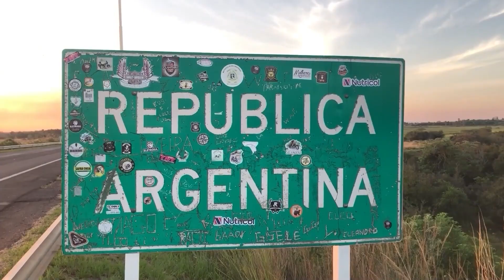NGFEDERAL - 26 NUEVAS CUADRAS DE PAVIMENTO PARA VILLA DEL OESTE - RESISTENCIA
RESPONDE A UN PEDIDO DE LARGA DATA DE LAS Y LOS VECINOS DE LA ZONA
IMPLICANDO MEJORAS EN LA TRANSITABILIDAD Y ACCESIBILIDAD VEHICULAR Y DEL SITAM
El ministro Pérez Pons constató el avance de obras de pavimento en Villa del Oeste y Villa Don Enrique. La obra contempla la pavimentación y la ejecución de desagües pluviales en 26 cuadras en total. La inversión total desde la Provincia es de $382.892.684.